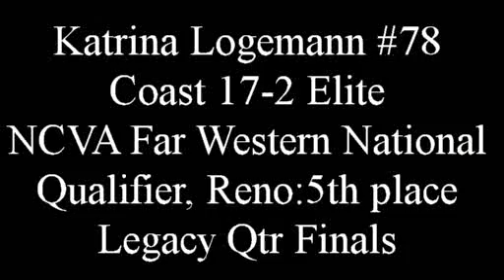Katrina Logemann Reno Nevada Qtr Finals NCVA Qualifier April 29 2012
Katrina Logemann (#78) Coast 17-2 Elite team
Middle Blocker
Height: 6' 1.5"
Weight: 170 lbs
Vertical Approach Jump: 9' 5 1/2"
Wingspan: 73 inches
Reach: 93 inches
Vertical Jump: 16.10 inches
Touch: 9' 1.1"
Mount Carmel High School (Class of 2013)
Volleyball Head Coach Shawn Back

SAT Scores: 1650- reading 550, math 540, writing 560
Interests: horseback riding, YMCA counselor at horse camp, church and community service, watching all sports.
College major interest: physical therapy, kinesiology, health science, athletic trainer
Coast Volleyball Club, San Diego CA
Current Team: 18-2 Elite Team 2013 Season
Last Year Team: 17-2 Elite Team 2012 Season
Head Club Coach: Davis Ransom, 2012 & 2013

26th Annual Las Vegas Classic Invitational Tournament: 3rdplace 17-club division, coast 17-2 Davis Ransom (140 teams)
SCVA Junior National Qualifier, Anaheim: 5th place in 17-club division, coast 17-2 Davis Ransom (91 teams)
NCVA Far Western National Qualifier, Reno: 5th place in 17-club division, coast 17-2 Davis Ransom (75 teams)

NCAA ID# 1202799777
NAIA ID#  0081005